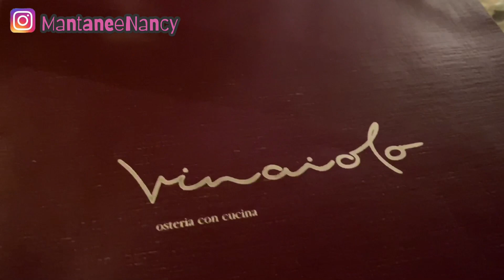วันครบรอบแต่งงาน 1ปี | Happy Anniversary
IG MantaneeNancy
FB Mantanee Nancy

แนน คือ ผู้หญิงคนหนึ่งที่อาศัยในต่างแดน ผู้หญิงคนหนึ่งที่อยากจะเอาประสบการณ์ดีๆๆมาเล่าสู่กันฟังค่ะ ❤️❤️

ของขวัญวันเกิด มูลค่า10,000€